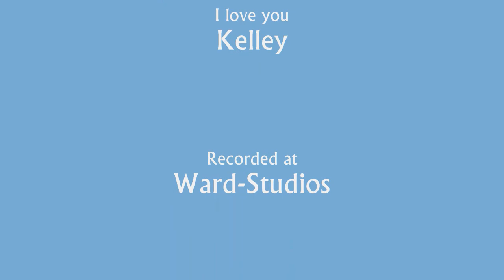Kelley's Song ~ Jason Ward New Age Music Video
Kelley's Song was originally composed in 1998 by Jason Ward. This new version has been completely recomposed in 2008 and is dedicated to Kelley.